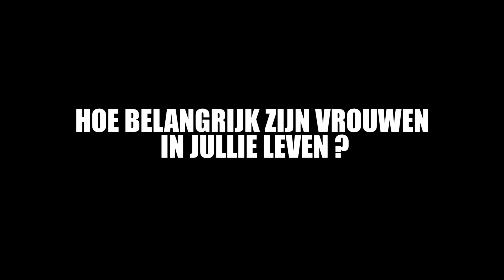Balrs In Music (BIM) over muziek en voetbal, doelen en nog veel meer — TCHEUTCHE QUESTIONS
LEFT @levba52
MOWGLI @_itojoel
FRANSS @alokando22